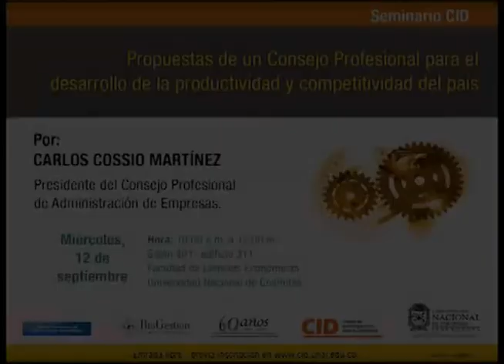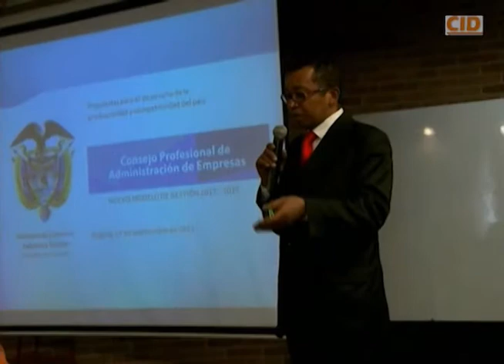Propuestas de un Consejo Profesional para el desarrollo de la productividad del país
Seminario CID - Propuestas de un Consejo Profesional para el desarrollo de la productividad y competitividad del país por Carlos Cossio Martínez, Presidente del Consejo Profesional de Administración de Empresas.